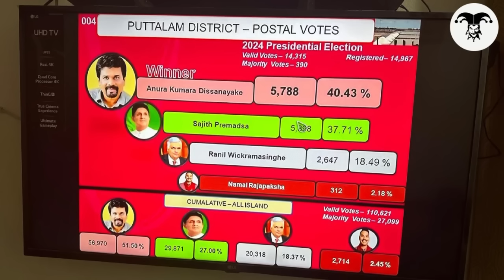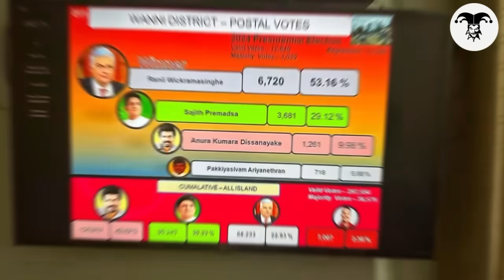🛑 වන්නි, දිගාමඩුලු සහ පුත්තලම් දිස්ත්‍රික්කවල තැපැල් ඡන්ද ප්‍රතිඵල මෙන්න -Sri Lanka Election Results